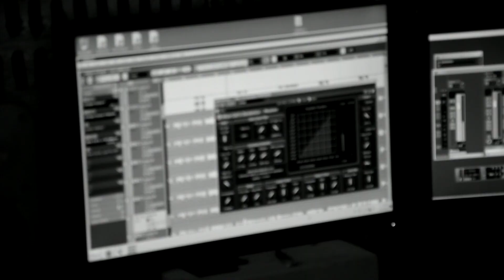LAZAR - WHO IS...??? ( PROD. BY BOYCO )